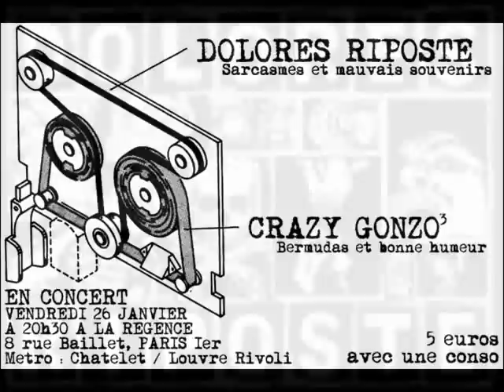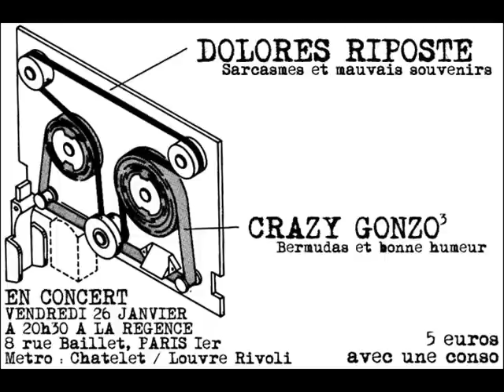dolores riposte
dg